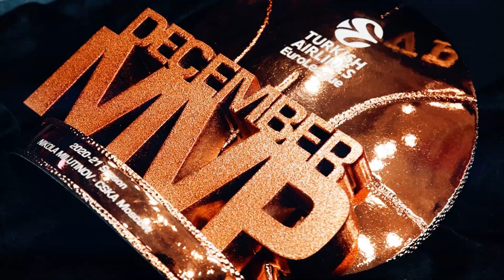Восстановление Николы Милутинова / Milutinov on his way back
Никола Милутинов восстанавливается после операции на плече на базе клуба. Как проходят тренировки центрового — в репортаже CSKAbasketTV!